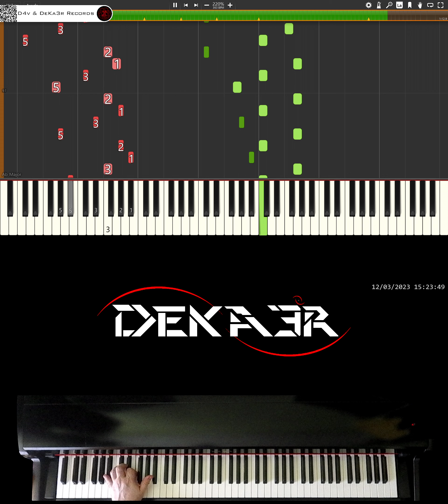🔴 IRL 🎹 RUNNER • CREACIÓN DE SU DIGITACIÓN, MNEMOTECNIA Y ESTUDIO PARA PIANO